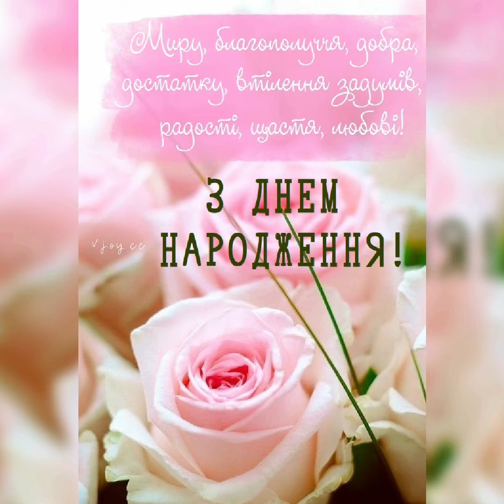З ДНЕМ НАРОДЖЕННЯ!